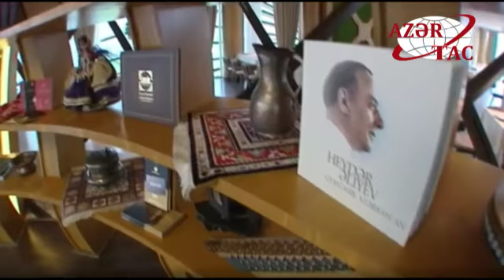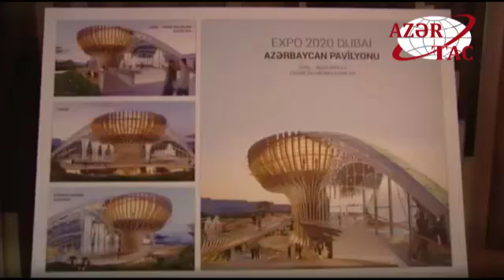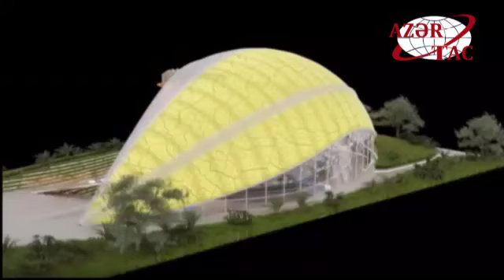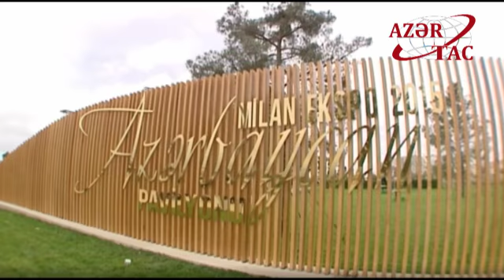Azərbaycanın “Milan Ekspo 2015” sərgisindəki milli pavilyonu Dənizkənarı Milli Parkda yenidən qurulu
Azərbaycanın “Milan Ekspo 2015” sərgisindəki milli pavilyonu Dənizkənarı Milli Parkda yenidən qurulub